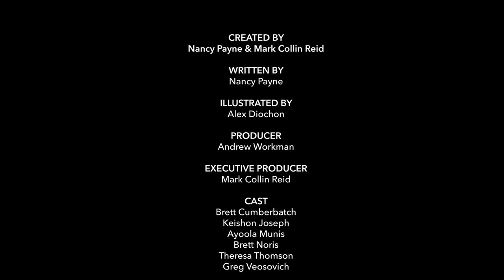History Bits: Railway Men / Parcelles d’histoire : Les hommes du chemin de fer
Episode 3: Ride the rails across Canada with Black sleeping car porters as they fight for labour rights and civil rights. French subtitling included. Prenez le train à travers le Canada avec les porteurs de wagons-lits noirs alors qu’ils luttent pour leurs droits.

History Bits is a new animated web series exploring a diverse range of topics. Each action-packed episode highlights the courage, creativity, and perseverance of Canadians from the past.

History Bits was inspired by comics that appear in Kayak: Canada’s History Magazine for Kids, written by Kayak editor Nancy Payne and illustrated by Alex Diochon, and published by Canada’s History Society.

Supplemental educational materials for teachers and parents are available so that they can more deeply explore the stories and themes with young viewers.